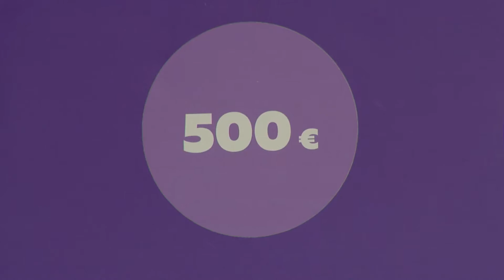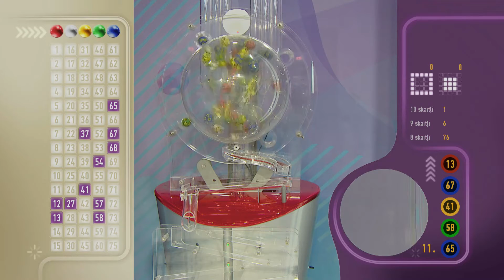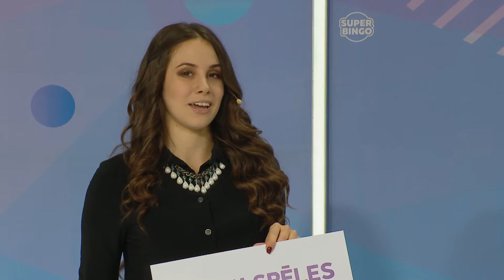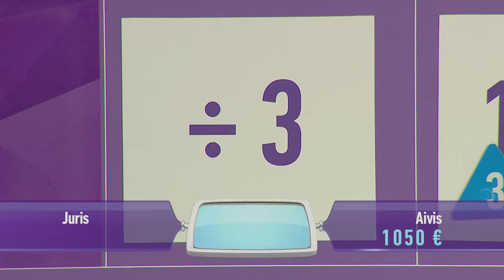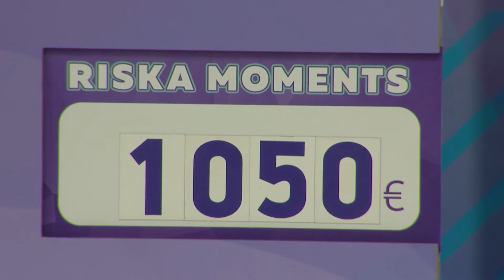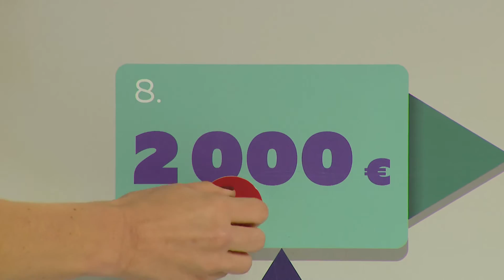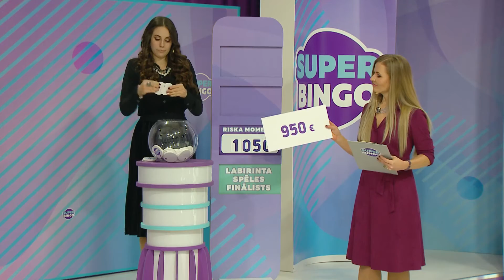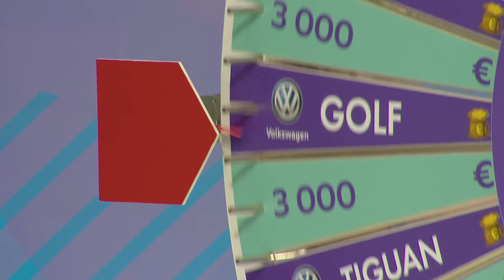SuperBingo TV izloze – 20.10.2019.